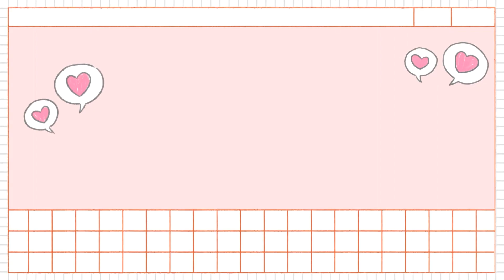SHIPPUDEN EPS 296 REACTION ~ NARUTO ENTERS THE BATTLE! (less pausing method starting here uwu)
FIRST TIME WATCHING NARUTO SHIPPUDEN
so NO SPOILER please!
also, please be mind of my pausing during the videos to help me avoid c*pyright

This is a fair reaction done by me
I do not own the original anime
pls support Masashi Kishimoto work on Crunchyroll/Animelab/HULU etc

for more early uploads, everything unedited, discord links and all the perks

Indonesian people only,
support aku di Trakteer.id/florencedyjhe
banyak rewards disana ya ^^/
mulai dari foto set sampai akses reactions tanpa edit~